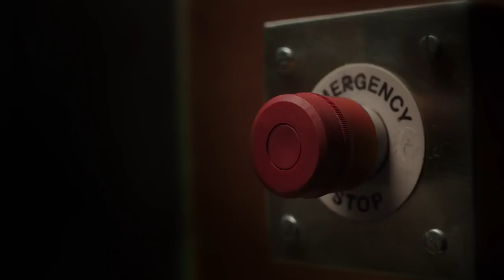Watch Smyths Toys Snot Brand Advert 2017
Brian was lead puppeteer for Snot.